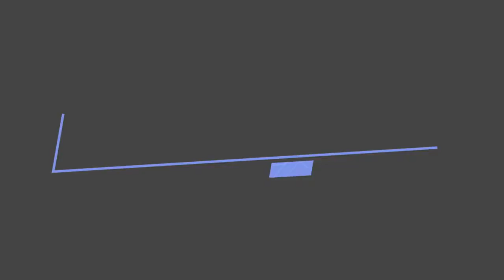The Goofiest 'Sexy' Halloween Costumes ➊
Halloween season is upon us, and it's time once again to cast aside adult respectability, garb ourselves in ridiculous outfits, and shamelessly surrender to large-scale public debauchery (it's like junior high all over again!) It's also time for the annual flood tide of "sexy" Halloween costumes. If you're having trouble or are bored thinking of Halloween costumes, there's plenty of good ideas out there.A grand tradition primarily visited upon the female members of our society, sexy costumes seem to take on a more surrealistic dimension with each passing year. What are some of goofiest sexy Halloween costumes ever? From sexy cartoon characters to sexy condiments, here are some of the most head-scratchingly dumb "sexy" Halloween costumes.
Photo: Yandy.com
0:00 - Intro
0:00:08 - Sexy Pharaoh
0:00:15 - Sexy Mummy
0:00:22 - Sexy Firefighter
0:00:29 - Sexy Pebbles Flintstone
0:00:36 - Sexy Mime
0:00:43 - Sexy Optimus Prime
0:00:50 - Sexy Hogwarts Student
0:00:57 - Sexy Mustard
0:01:04 - Sexy Prison Inmate
0:01:11 - Sexy Ninja Turtle
0:01:18 - Sexy Chucky
0:01:25 - Sexy Clown
0:01:32 - Sexy Big Bird
0:01:39 - Sexy Genie
0:01:46 - Sexy Minion